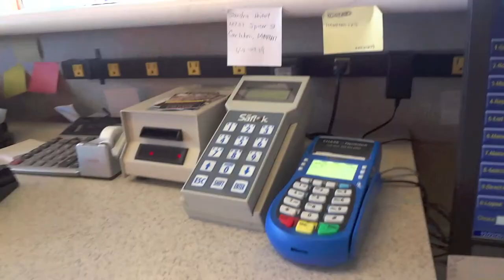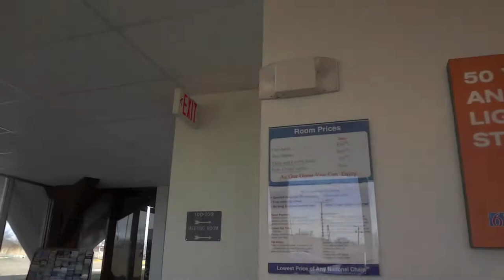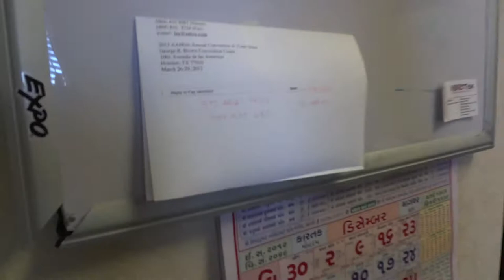12 22 2012